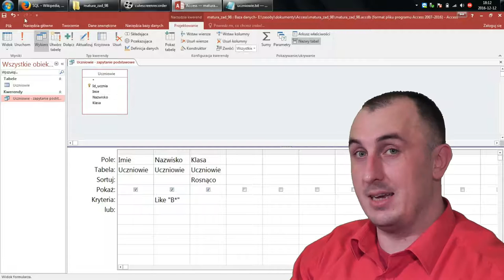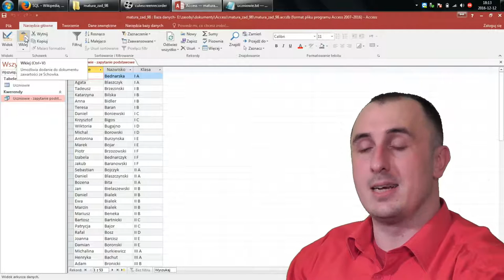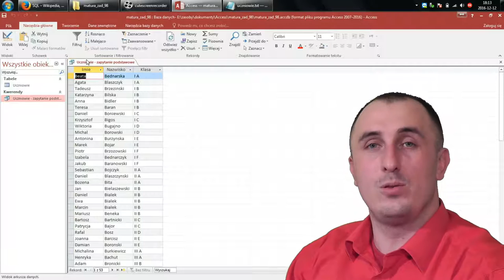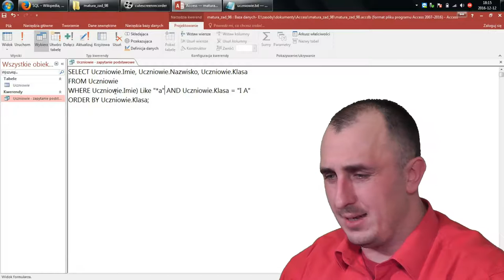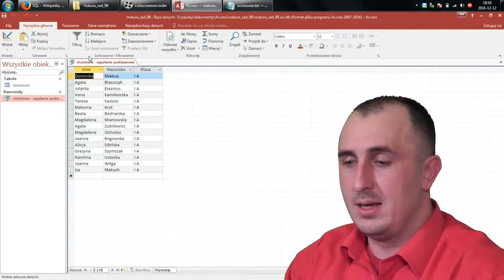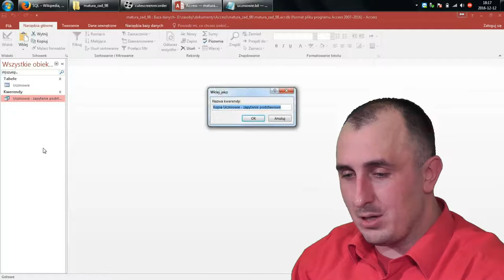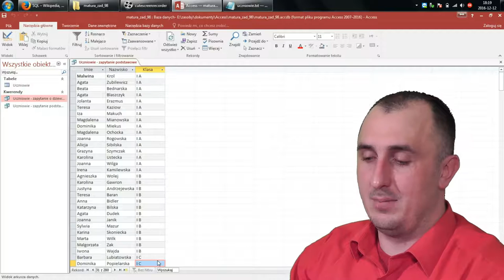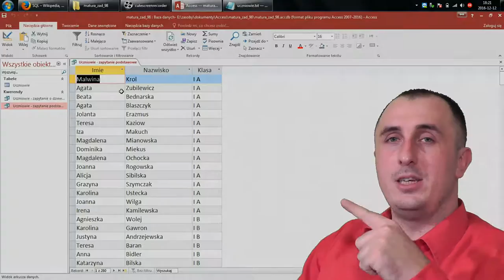Access: Zadanie 98: Odcinek 2: Brniemy dalej w SQLa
Drugi odcinek przygotowań do rozwiązania zadania 98 ze zbioru zadań dla maturzystów.